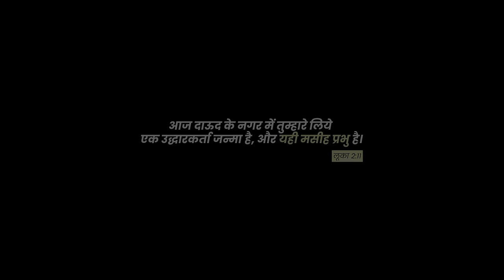Paida Charni Ch Hoeya | Gill Deep | Vishal Samuel | Muzic Aims (Official Video) |ChristmasSong2023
Worshiper Gill Deep  Proudly Presenting by the Double Grace of God Latest Christmas Song 2023 " Paida Charni Ch Hoeya " ( FULL SONG )

Worshiper - Gill Deep & Vishal Samuel
Lyrics & Composition - Sukh Bhagowal🎼✍️
Music Director - Aman Sabharwal (Muzic Aims)
A Film By - Giftey Dhaliwal
Editor/Dop:- Anjum Bruno
Decoration -(MKR Decorate) Ganu Samuel
Mix Master - Real Beats
Bhangra Team - Br.Ashish Brodia , Br.Naveen ,Br.Ashish khokhar , Br.Kush
Br.Sameer, Br.Ashish Alex , Dhol Br.Ravi
Project Management - John Masih & Radhey Arya
Special Thanks - Pastor Salim Khan
Shoot Location- Shalom Fellowship Church
    ਦੂਤਾ ਦਿੱਤੀਆ ਵਾਧਾਈਆ ਅੱਜ ਆਣਕੇ, ਪੈਦਾ ਜੱਗ ਤੇ ਖੁਦਾ ਦਾ ਬੇਟਾ ਹੋ ਗਿਆ,  ਸਾਨੂਂ ਸਾਡੇਆ ਸਰਾਫਾਂ ਤੋ ਛੁਡਾਉਣ ਲਈ , ਸਾਡੇ ਹੱਕ ਚ ਯਾਹੋਵਾ ਆ ਖਲੋ ਗਿਆ, ਐਸੀ ਹੋਈ ਕਰਾਮਾਤ ਸੂਖੀ ਹੋ ਗਏ ਦਿਨ ਰਾਤ , ਹਰ ਪਾਸੇ ਅੱਜ ਰੱਬ ਦਾ ਜਲਾਲ ਹੋ ਗਿਆ ਪੈਦਾ ਚਰਨੀ ਚ ਹੋਇਆ ਯਿਸੂ ਨਾਸਰੀ , ਸ਼ੈਤਾਨ ਦਾ ਬੁਰਾ ਹਾਲ ਹੋ ਗਿਆ , ਹਰ ਪਾਸੇ ਹੀ ਜਲਾਲ ਹੋ ਗਿਆ |

 1) ਯਿਸੂ ਆਇਆ ਸਾਰੇ ਲੋਕਾਂ ਦੀ ਰਿਹਾਈ ਬਣਕੇ , ਸਾਰੇ ਦੁਖੀਆਂ ਬਿਮਾਰਾਂ ਲਈ ਚਂਗਾਈ ਬਣਕੇ , ਜੇਹੜੇ ਜਨਮਾ ਤੋ ਬੈਠੇ ਸੀ ਖੁਸ਼ੀ ਦੀ ਆਸ ਤੇ , ਉਨਾ ਜਿਂਦਗੀਆਂ ਵਿਚ ਭਲਯਾਈ ਬਣਕੇ , ਡਰ ਮੁ੍ੱਕੇਆ ਸਦਾ ਦੇ ਲਈ ਹੀ ਮੌਤ ਦਾ , ਇਹ ਕੈਸਾ ਹੀ ਕਮਾਲ ਹੋ ਗਿਆ ,  ਪੈਦਾ ਚਰਨੀ ਚ ਹੋਇਆ ਯਿਸੂ ਨਾਸਰੀ , ਸ਼ੈਤਾਨ ਦਾ ਬੁਰਾ ਹਾਲ ਹੋ ਗਿਆ |

2) ਦੂਤ ਧਰਤੀ ਤੇ ਮਹਿਮਾ ਉਹਦੀ ਗਾਉਣ ਉੱਤਰੇ , ਰਾਜਾ ਮੁਕਤੀ ਦਾ ਆਇਆ ਏ ਸੁਣਾਉਣ ਉੱਤਰੇ ,  ਆਸ ਛੱਡੀ ਬੈਠੇ ਸੀ ਜੋ ਏਸ ਜੱਗ ਤੇ , ਜੇਹੜੇ ਡਿੱਗੇ ਹੋਏ ਉਨਾ ਨੂਂ ਉਠਾਉਣ ਵਾਸਤੇ , ਰਾਜਾ ਪਰਜਾ ਦੇ ਸਣੇ ਘਬਰਾ ਗਿਆ, ਗੁੱਸੇ ਦੇ ਵਿਚ ਲਾਲ ਹੋ ਗਿਆ,   ਪੈਦਾ ਚਰਨੀ ਚ ਹੋਇਆ ਯਿਸ਼ੂ ਨਾਸਰੀ , ਸ਼ੈਤਾਨ ਦਾ ਬੁਰਾ ਹਾਲ ਹੋ ਗਿਆ,,, ਹਰ ਪਾਸੇ ਹੀ ਜਲਾਲ ਹੋ ਗਿਆ |

Any Unauthorized Downloading, Broadcasting, Public Performance, Copying, Or Re-recording of This Video Or Audio Without Prior Written Permission From Worshiper Gill Deep Will Constitute An Infringement Of Copyright And Serious Legal Action Will Be Taken Against Individuals Or Organizations Who Violate Our Rights.